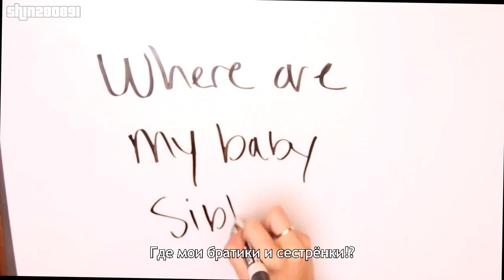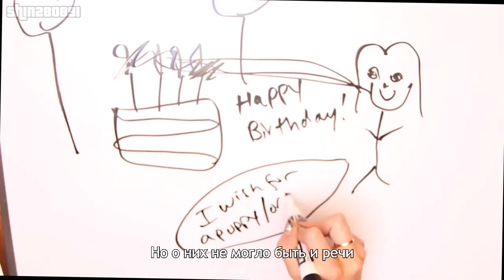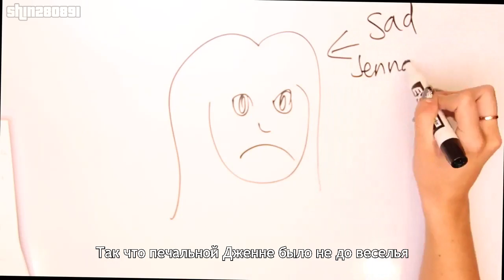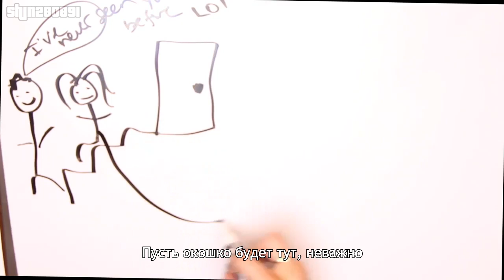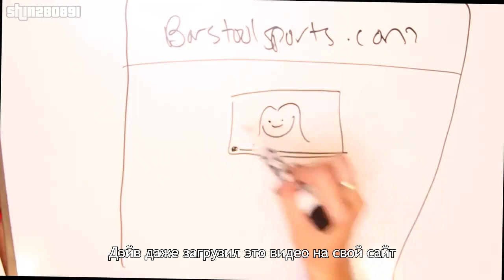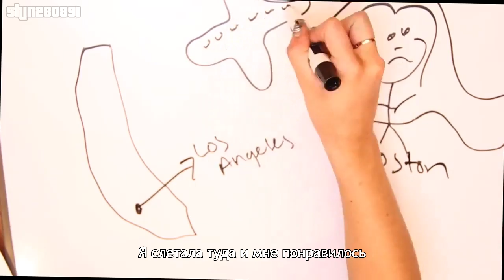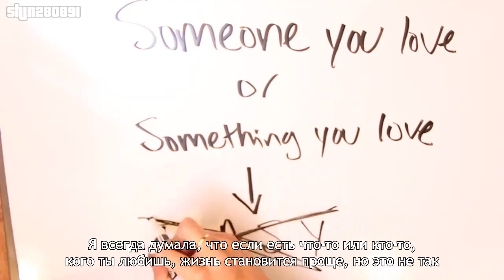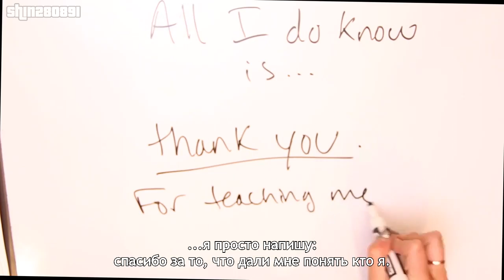Жизнь Дженны Марблс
Ребята, немка в инсте заваливает, поэтому я замедлил темп.